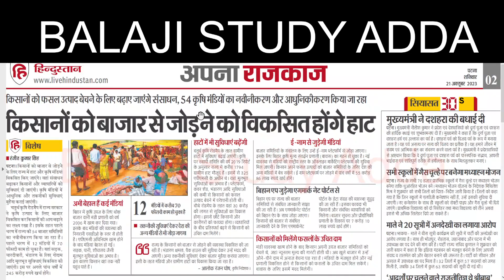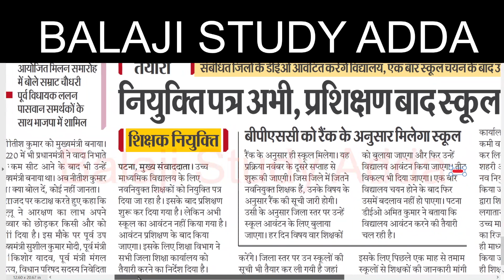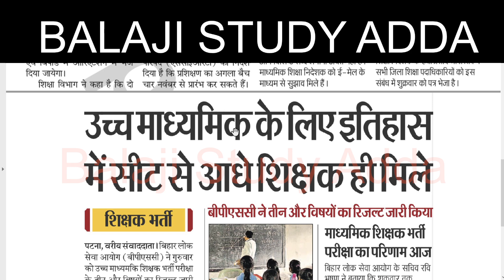BIHAR TEACHER EXAM SCHOOL ALLOTMENT WILL BE AS PER RANKING | बिहार शिक्षक भर्ती रैंक के अनुसार स्कूल